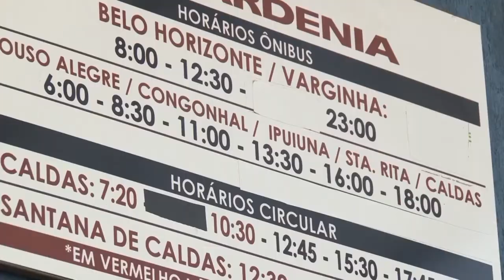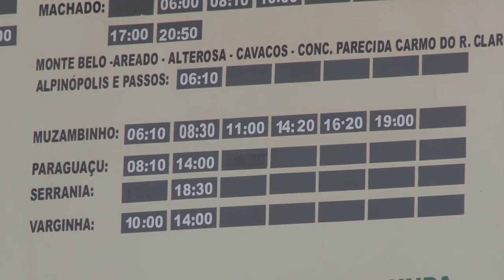DIMINUIÇÃO PASSAGENS INTERMUNICIPAIS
Está em vigor o desconto de 9.31% no preço da passagem intermunicipal no Estado de Minas Gerais.